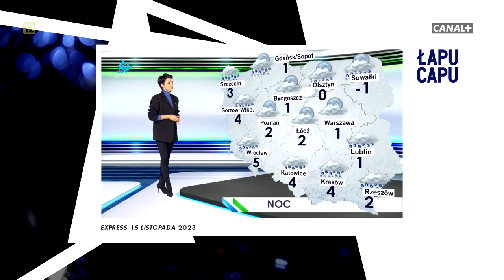Canal+ Premium - Łapu Capu (17 listopada 2023)